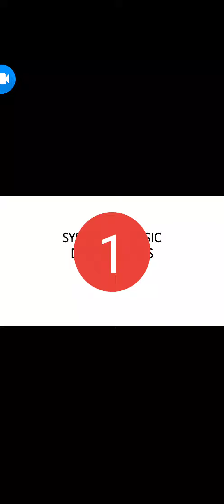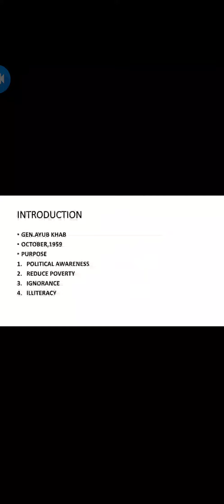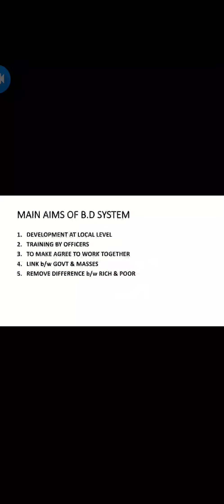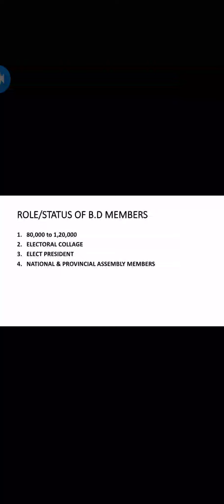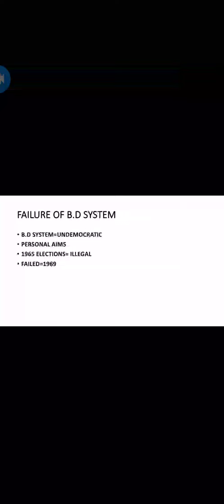Class IX P.studies